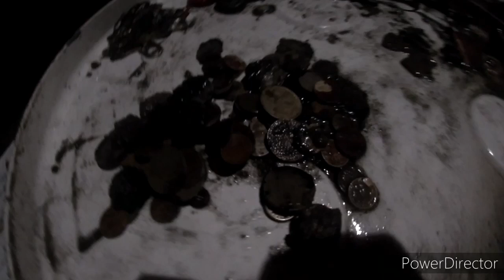Srebrny Hat Trick Equinoxem